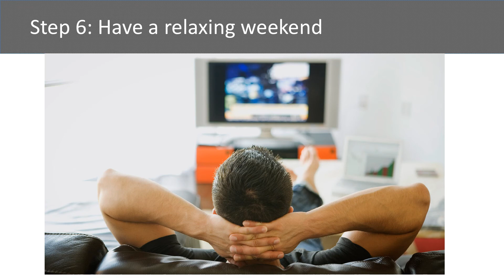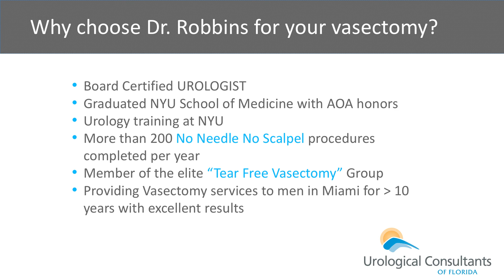No Needle No Scalpel Vasectomy Miami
David Robbins, MD is Miami and Broward County's busiest vasectomy doctor performing nearly 300 procedures per year directly from his state of the art office in North Miami.  A Dr. Robbins "Tear Free Vasectomy" takes only 15 minutes and you will have minimal discomfort.